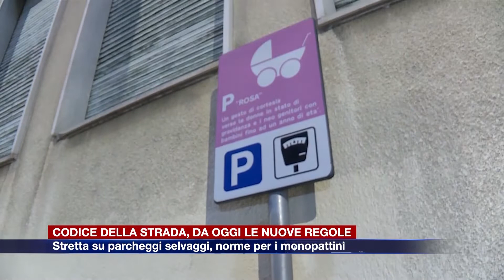Etg - Codice della strada, da oggi le nuove regole. Stretta su parcheggi selvaggi e monopattini